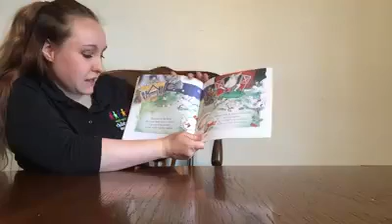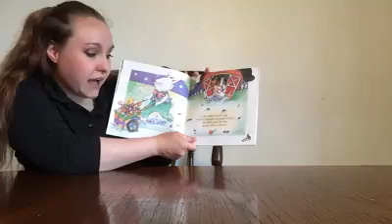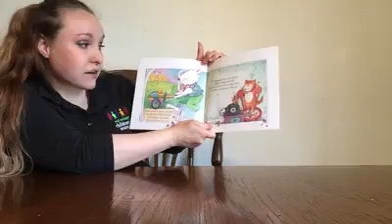The Night Before Easter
The Easter Bunny comes when no one is looking, just like Santa. Find out what he does when you're not looking in The Night Before Easter